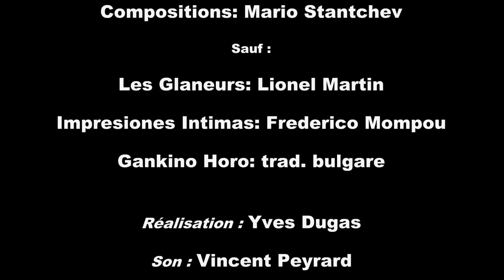Mario STANTCHEV Trio Origines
MARIO STANTCHEV TRIO ORIGINES, Live at Theatre des Penitents, Montbrison, 15/03/2013
MARIO STANTCHEV , piano
LIONEL MARTIN, saxes
J.FRANCOIS BAEZ, Accordeon

Compositions : Mario Stantchev
 sauf : Les Glaneurs : Lionel Martin
          Impresiones Intimas : Federico Mompou
          Gankino Horo : trad. bulgare

Réalisation : Yves Dugas
Son : Vincent Peyrard
Logo : Franck Luminier